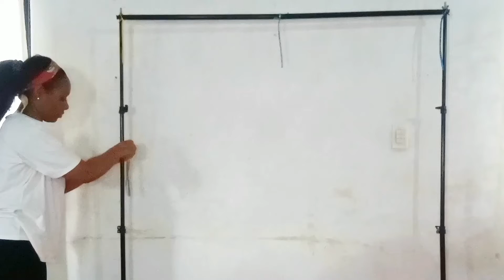DIY 💘Pared de Globos 💘 Decoración con Globos ❤️Día de San Valentín ❤️ Tutorial Completo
Holaaa 👋😁 Amigos en este video te enseño el paso a paso de como hacer un Lindo Mural o Pared de Globos para celebrar el día de San Valentín ❤️ que ya se acerca.
Quédate hasta el final para que no te pierdas ningún detalle.

Músico: @iksonmusic

Enlace Soporte o Backdrop Amazon👇
Kshioe - Soporte para telón de fondo ajustable de 53.8 x 11.5 ft, kit de sistema de soporte para estudio de fotografía con bolsa de hmmtransporte y 3 abrazaderas para fotografía de vídeo, boda, fiesta

Enlace Video *Como hacer Pared de Globos por el  día de las madres*👇🏼

Materiales
Paquete de Globos de 12" en color Rojo
Paquete de Globos de 12" en color Rosado Fucsia
Paquete de Globos de 12" en color Blanco
Globos de 18" en color Rojo, Rosado Fucsia y Blanco
Globos Tubito o 260
Calibrador de Globos
Cinta de Agua o Celofán
Inflador de Mano y Eléctrico
Puntos de Pegamento o Cinta Doble Cara
Flores Artificiales o Plásticas
1 Set de Globos Metálicos de 5 piezas(Oso y Corazones)
1 Set de Globos Metálicos de 2 piezas(te amo)

Muchas Gracias por mirar!!! Nos vemos en el próximo video 🤗🤗 ND